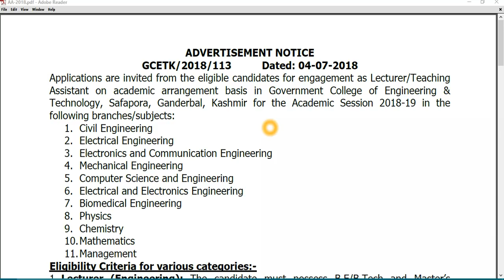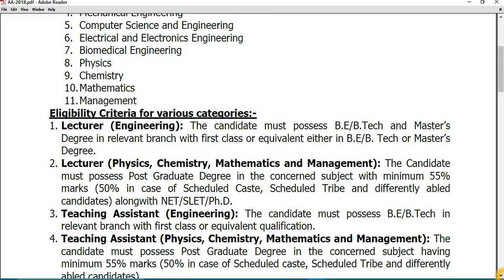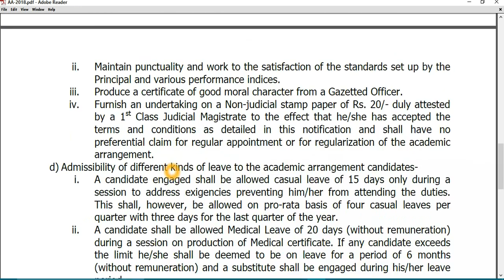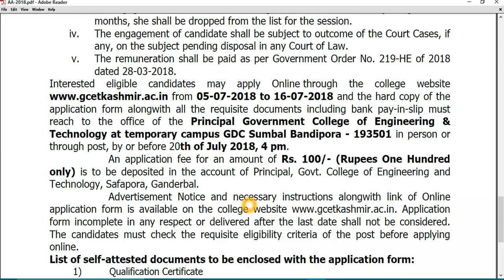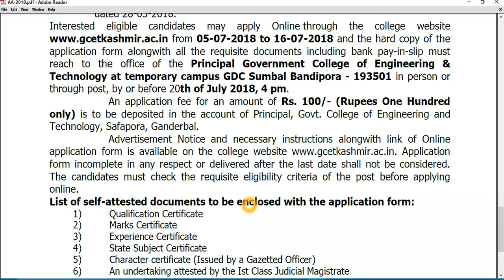Govt College of Engineering and Technology GCET Kashmir Recruitment posts Lecturer, tech Assistant.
Applications are invited from the eligible candidates for engagement as Lecturer/Teaching
Assistant on academic arrangement basis in Government College of Engineering &
Technology, Safapora, Ganderbal, Kashmir for the Academic Session 2018-19 in the
following branches/subjects:
1. Civil Engineering
2. Electrical Engineering
3. Electronics and Communication Engineering
4. Mechanical Engineering
5. Computer Science and Engineering
6. Electrical and Electronics Engineering
7. Biomedical Engineering
8. Physics
9. Chemistry
10. Mathematics
11. Management